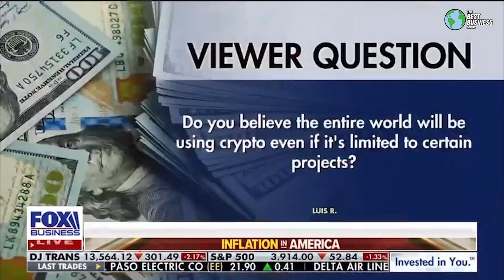Natalie Brunell Shocks TV Host On Bitcoin & Inflation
Nat Brunell, the host of the popular podcast Crypto Stories, argues that the entire world will be using Bitcoin as it seeks a “superior form of money” immune to inflation. Anthony Pompliano shares his views too. Do you think everyone will use Bitcoin?

Alto IRA can help you invest in crypto in tax-advantaged ways to help you preserve your hard earned money. There are no setup or account fees, and it’s all you need to do to invest in crypto tax free. Ready to take your investments to the next level? Diversify like the pros and trade without tax headaches.